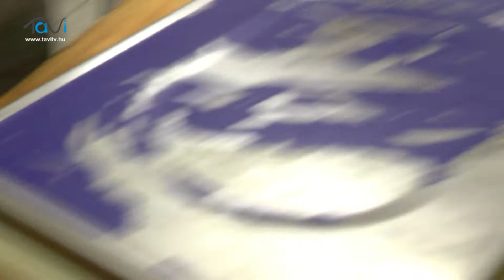Így készülnek a karácsonyi bejglik a helyi sütődében - Tavi TV